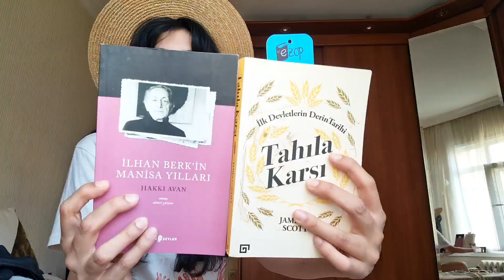Plastiksiz tatil bavulu hazırlıyorum | Sadeleşme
Plastiksiz tatil bavuluma neler koydum?
Birkaç hafta önce minik bir tatil bavulu hazırlamıştım, ancak koyabildim.
Tatilin günahı olmaz demeyin, olur. Evinizi sevdiğiniz kadar hepimizin evini sevin. Asıl evimiz, gezegenimiz. 🌍💙

Utku Yılmaz hakkında:
Yeşil girişimci, aktivist ve içerik üreticisiyim. Ekolojik besleniyorum, zehirsiz temizleniyorum, temiz giyiniyorum. Evimde çöp kovam yok.
Kentli tüketiciye ekolojik hayata geçişinde eşlik ediyorum.
Hiçbir şey satın almadığım bir yıl deneyimim var.

Kentte Ekolojik Hayat hakkında:
Tek kullanımlık plastikler, iklim krizi, yerel tohum, yavaş moda, sadeleşme konularında aynı isimli blog, Instagram, Tiktok, Youtube, Spotify, Pinterest'te metin, görsel, video şeklinde farklı içerikler üretiyorum.
En popüler konularım: saç bakım ürünleri, regl ürünleri, yavaş moda ve ikinci el.